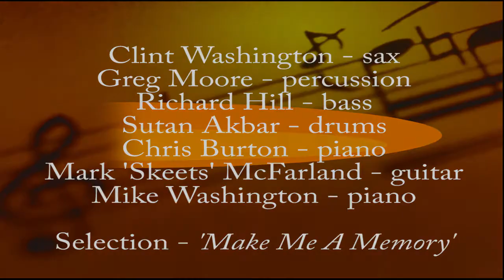First Tuesday Latin Jazz Tribute To Grover Washington Jr. with Clint Washington & Friends (11-2-21)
Selection - "Make Me A Memory'